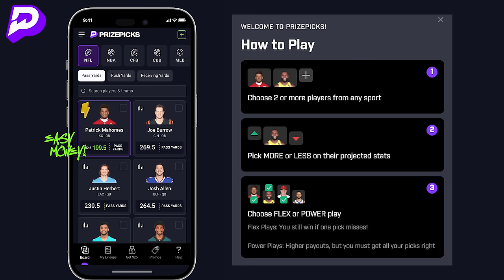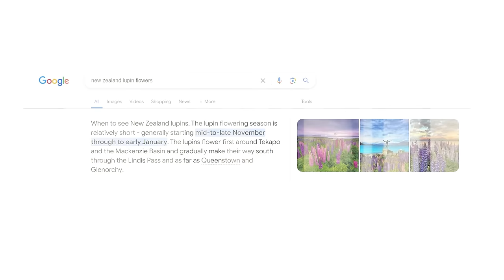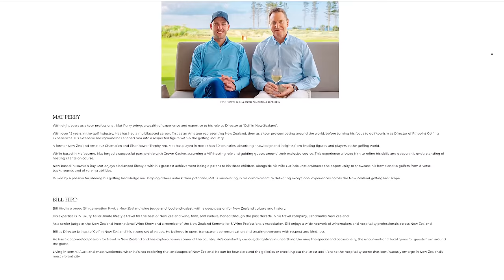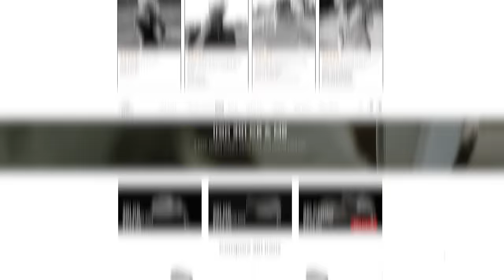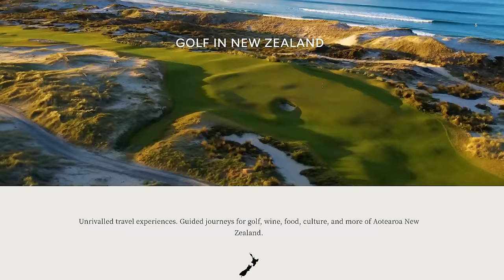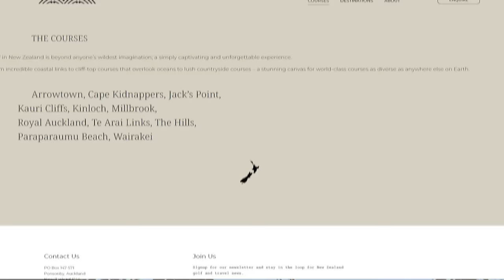The BustaJack Golf Major - 36 Holes Te Arai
PRIZEPICKS 100% match up to $100 on FIRST deposit